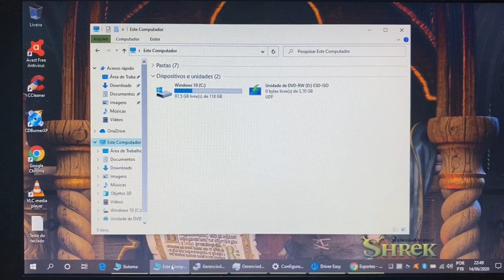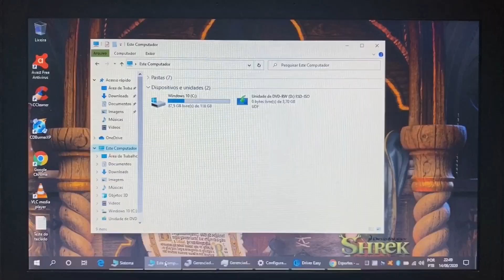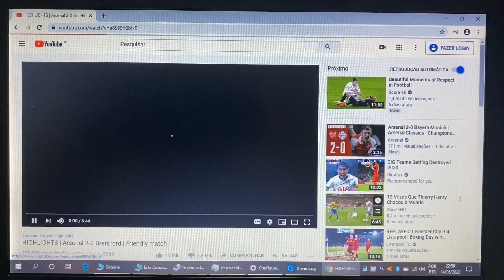Notebook Dell Core i5 com SSD Bluetooth Mini HDMI Barato 🙀 Vendido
¥12,000

Modelo 2012
Intel Core i5-2520M CPU 2.50GHz ~ 3.20GHz  Turbo Bosst    (2 Geração Integrado)
4 Giga Memoria DDR3
Wi Fi
Bluetooth
Saida Vídeo VGA e Mini HDMI
USB 2.0